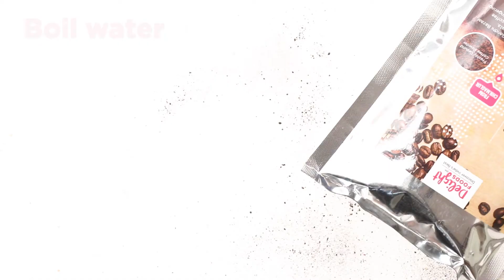Filter Coffee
Filter coffee aka filter kaapi is the integral and most indispensable part of my daily life.  I just can't begin my day without my brewfix. Filter coffee is fresh brewed coffee that fuels a BIG portion of population in Southern India. Learn the whole process to make the perfect filter coffee at home with all the tips you need to know from us.